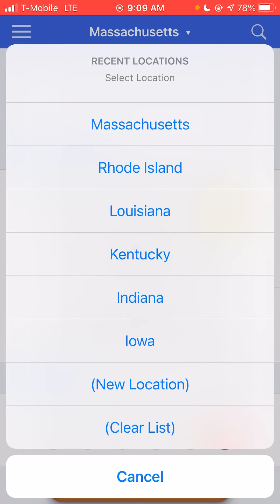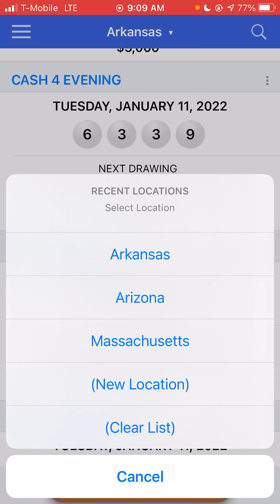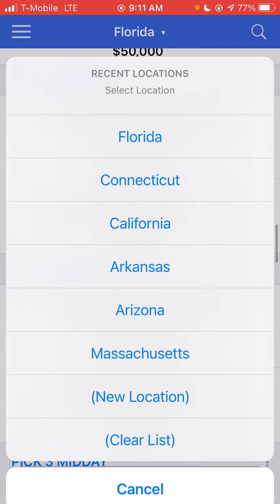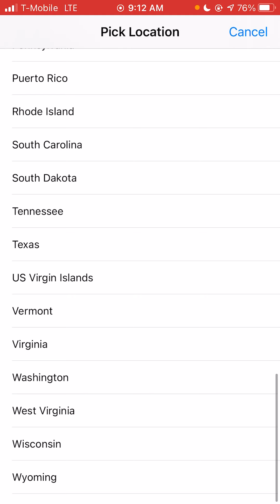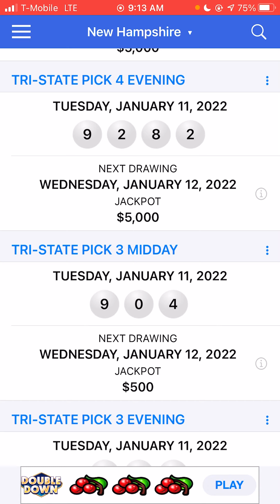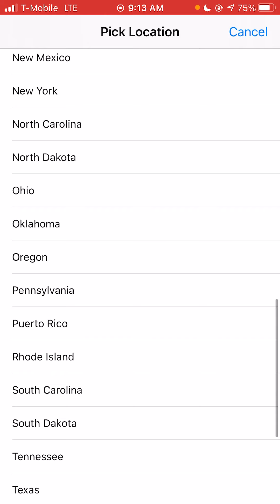Pick 4 Strategies | What States I Would Play Today #2 (01/12/22)